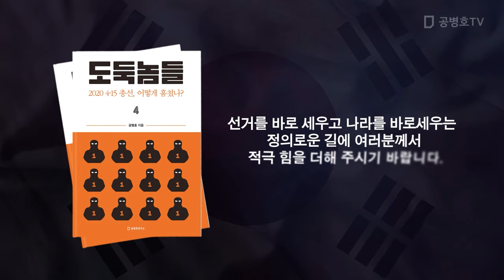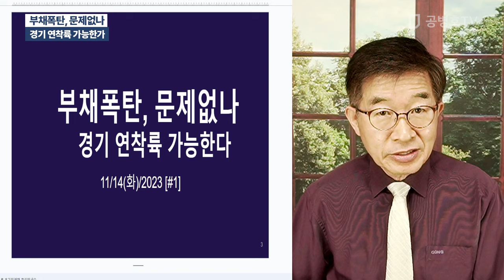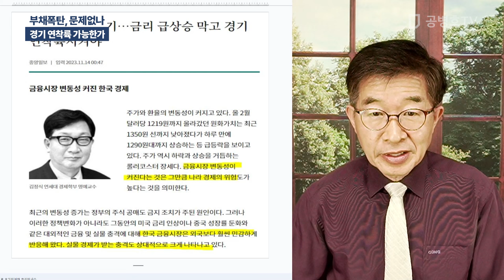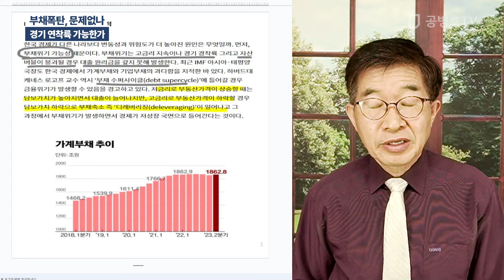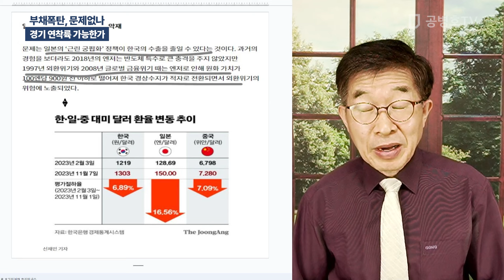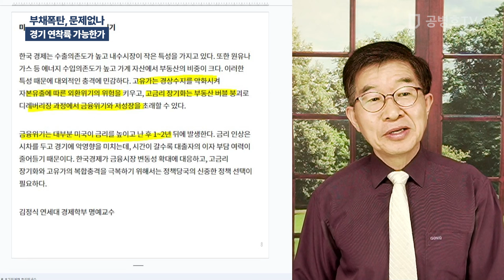부채폭탄, 문제없나 / 경기 연착륙 가능한가 [공병호TV]